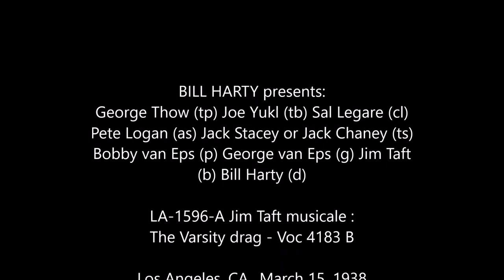Jim Taft musicale The Varsity drag Voc 4183 B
BILL HARTY presents:
George Thow (tp) Joe Yukl (tb) Sal Legare (cl) Pete Logan (as) Jack Stacey or Jack Chaney (ts) Bobby van Eps (p) George van Eps (g) Jim Taft (b) Bill Harty (d)
Los Angeles, CA., March 15, 1938

LA-1596-A Jim Taft musicale : The Varsity drag - Voc 4183